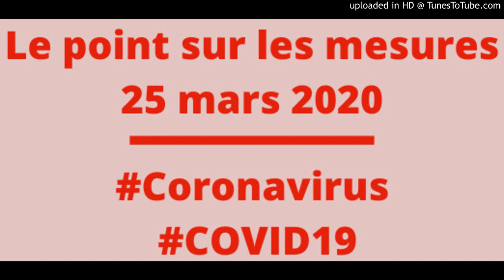Coronavirus : État de la situation 25 mars au Témiscamingue.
Avec Claire Bolduc préfète de la MRC de Témiscamingue et Nadia Bellehumeur directrice générale a la Société de développement du Témiscamingue.